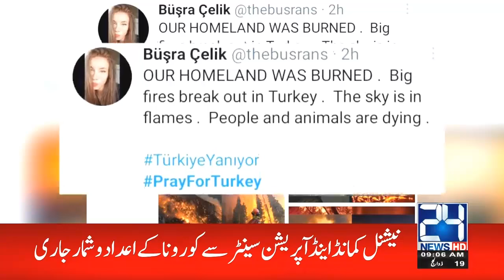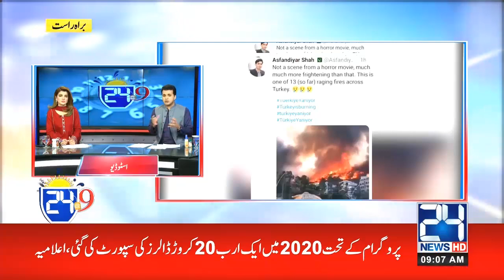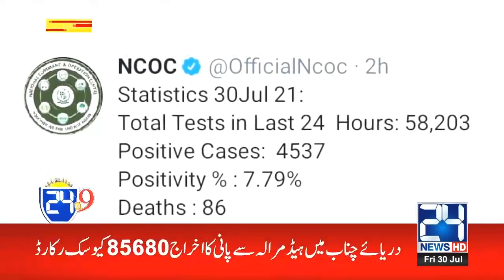24 @ 9 | Morning Show With Seemal Hashmi And Abuzar Muazam | 30 July 2021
24 @ 9 | Morning Show With Seemal Hashmi And Abuzar Muazam | 30 July 2021

24 News HD is one of the leading news channels of Pakistan bringing you the latest current affairs from Pakistan and around the world.  Live National Assembly and Senate Session.